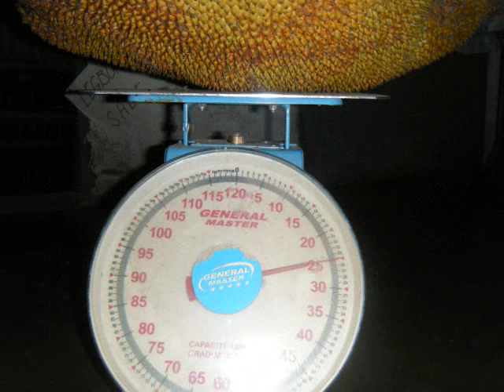Pungo Organic Farming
First time in the area using vermicast composting as Organic Ferlizer on the Rice field this contain a lot of nutrient that rice needed.We can produced also a liquid FOLIAR FERTILIZER . we the SAMAHAN NG MAGKAKAIBIGAN SA ORGANIKONG PAGSASAKA.. for the wise farmer you should use organic it's good for health and enviroment friendly.e